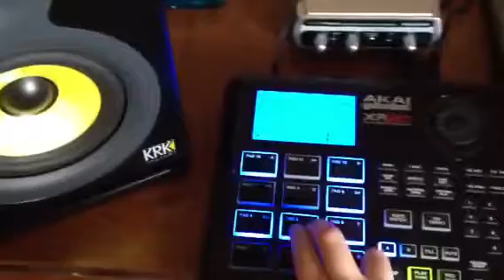Akai xr20 beat 1